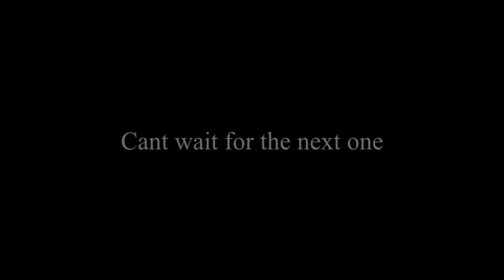Witham and Blues Petrol Head Night 6/8/2015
Loads of great cars, great food, fantastic staff and lots of really great people